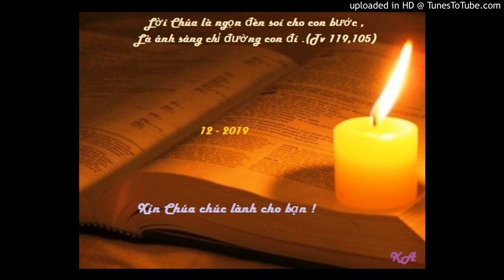Bài đọc 20-12-2019